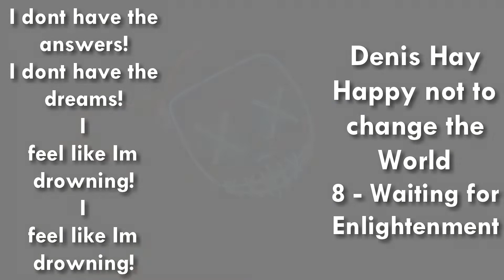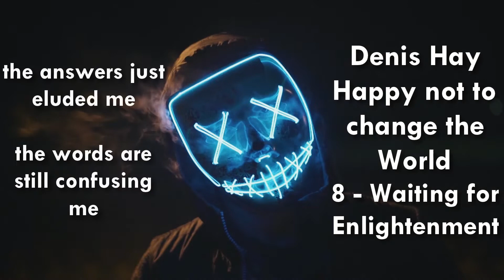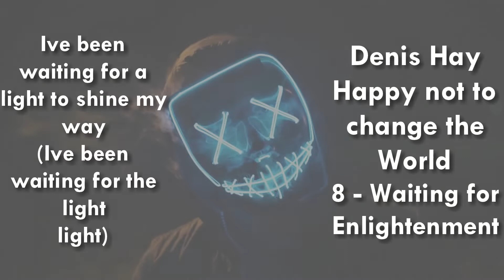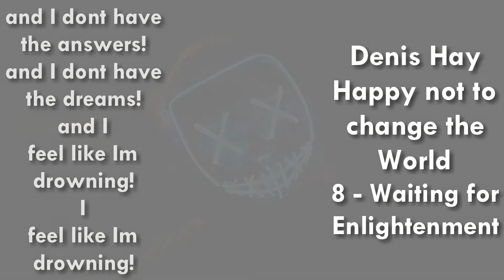Denis Hay - Waiting for Enlightenment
Original song with an 80's feel